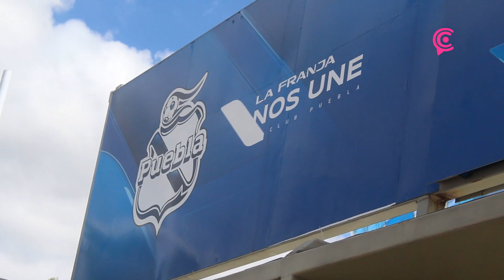Las 🦅Águilas del América golearon al Puebla Femenil 🔵⚪en la Jornada 15 del Apertura 2023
⚽Las 🦅Águilas del América golearon al Puebla Femenil 🔵⚪en la Jornada 15 del Apertura 2023 aqui los detalles 👇🏻👇🏻⚽